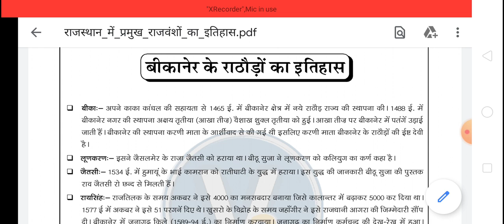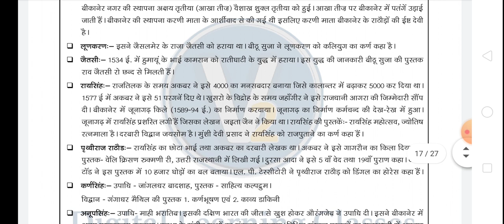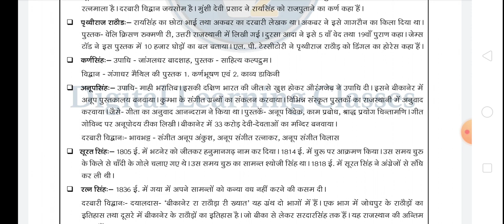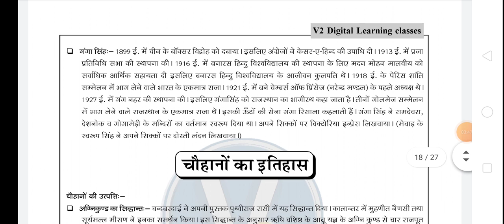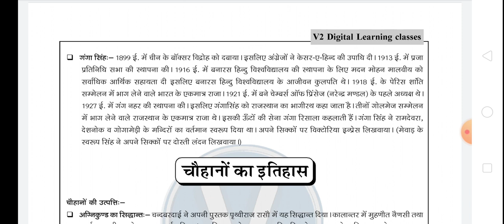राजस्थान इतिहास बीकानेर राठौड़ ❣️पार्ट ६#india#firstgrade#reet#psi#viralvideo#rajasthan#ldc#rajsthan